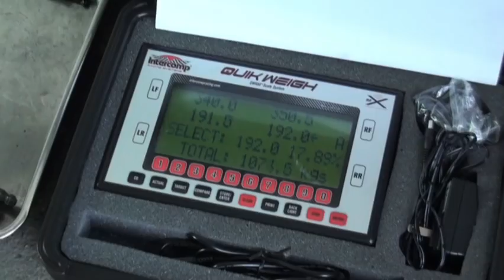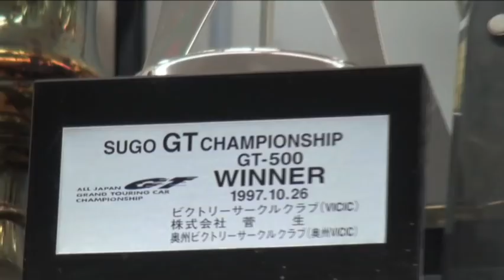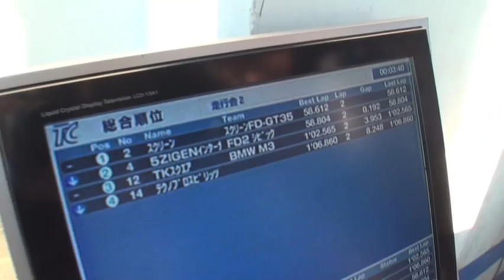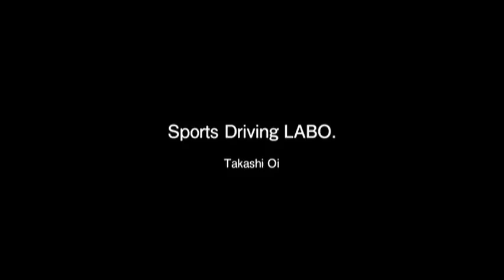5ZIGEN CIVICでFFレコードに挑戦！ 前編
540psのCIVICで筑波サーキットのFFレコードに挑んだTeam 5ZIGEN＆大井貴之のドキュメント。前編は、シェイクダウンから。
（2010年収録）